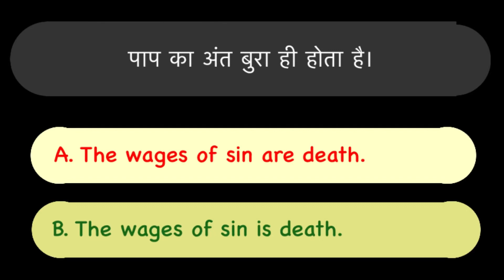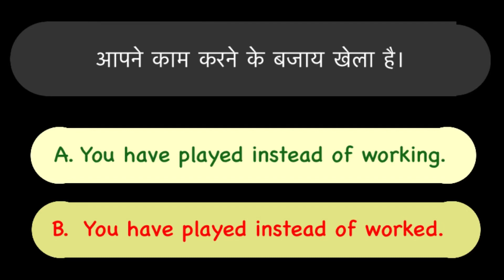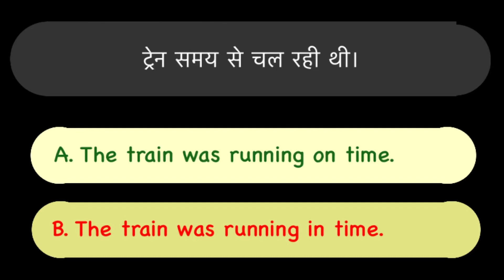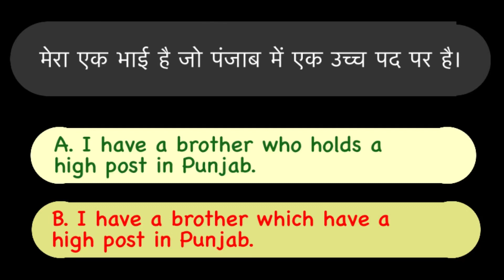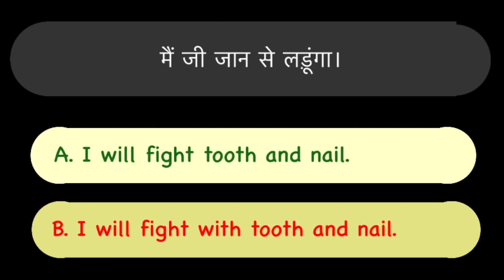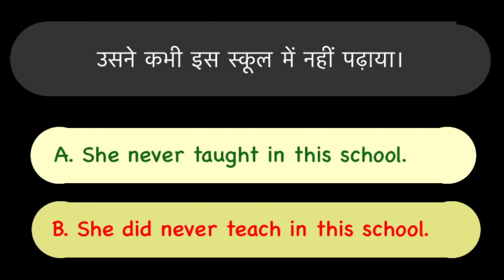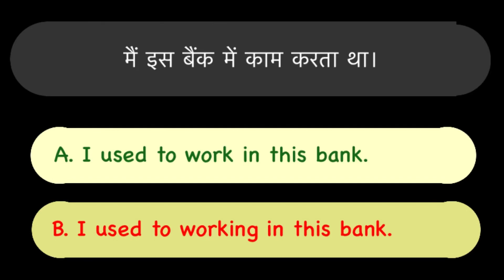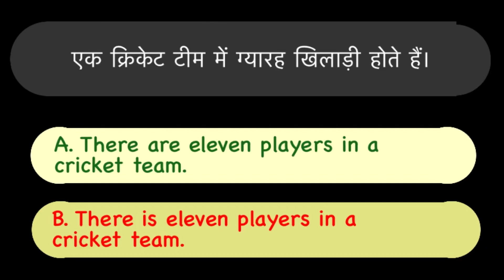Set 19 - इंग्लिश सीखने का सबसे आसान तरीक़ा || Speak English correctly & fluently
इंग्लिश सीखने का सबसे आसान तरीक़ा
Speak English correctly & fluently